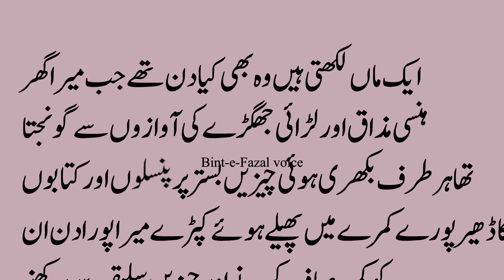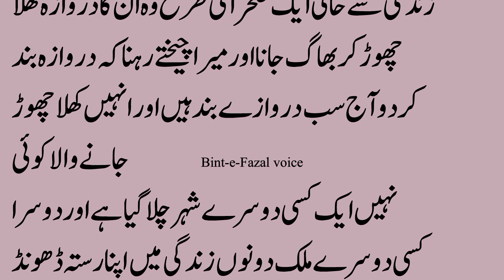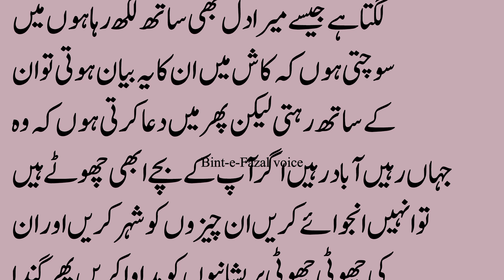ایک ماں کی خواہش / Sabaq Amoz Kahani #150 // Moral Story// Urdu Hindi Kahani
ایک ماں کی خواہش / Sabaq Amoz Kahani #150 // Moral Story// Urdu Hindi Story | Urdu Kahani | Moral Story |bint-e-fazal voice

Hey everyone! I try to keep my audience amuse with different moral, emotional, Islamic and heart touching stories. Keep watching Urdu Voice Kahani.